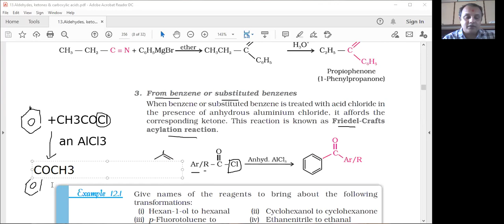ALDEHYDE#KOTONES#CARBOXYLIC ACID#F C ACYLATION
SHREEJI CHEMISTRY ACAEMY

Shreeji Chemistry Academy
Shreeji Chemistry Academy